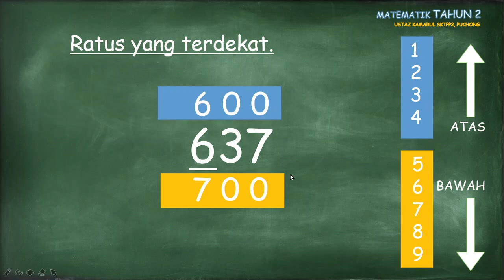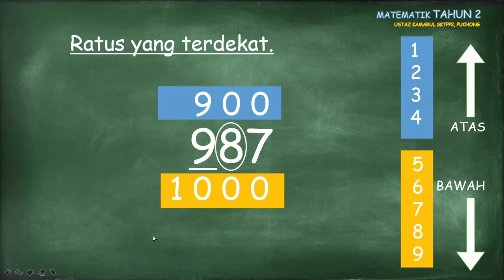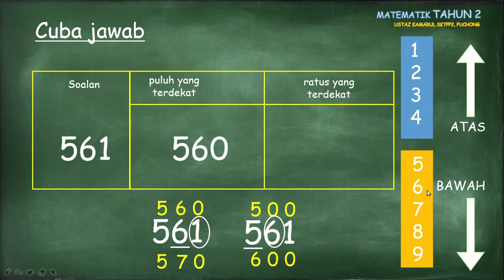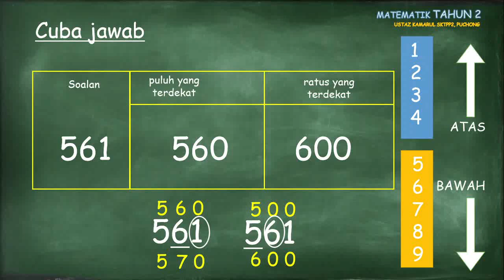CARA MUDAH BUNDAR (TEKNIK ATAS BAWAH) : TAHUN 2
Video pembelajaran Bundar menggunakan Teknik Atas Bawah supaya dapat membantu murid menguasai Bundar dengan jayanya.

17 Februari 2021
Rabu